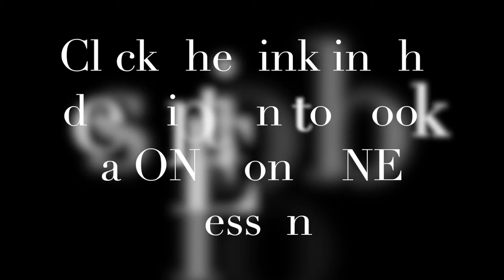The Alphabet in ITALIAN! l l'Alfabeto in ITALIANO!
To book a FREE consultation or a one on one lesson with me

Fatemi sapere nei commenti se ci sono degli argomenti cui siete particolarmente interessati. CIAO! :)

Subscribe if you like the content because I have videos coming out every week on different topics that will help you learn Italian or learn about Italy, and you don't want to miss the notification. Let me know what other topics you'd like me cover in the comments below!

Follow me on other social channels:
Snap: @valeriaingo

Intro Photos by:
- studio_nomade_di_fotografia
- mauricio-artieda
- antonio-molinari
- jonathan-korner
- antonio-sessa
- rowan-heuvel
- edoardo-busti
- mike-benna
- who-s-denilo
- mathew-schwartz
- josh-hild
- jorge-zapata